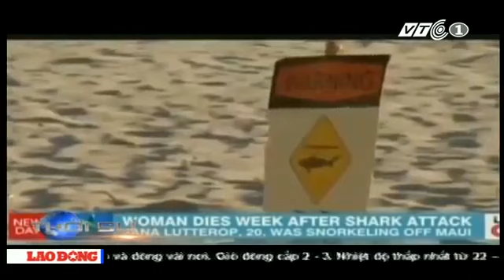Cá mập hàng đàn tiến vào biển Việt Nam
Ngư dân tại tỉnh Khánh Hoà đã dễ dàng bắt được hàng chục con cá mập khi chúng xuất hiện tại vùng biển này.

ĐỒ CÂU QUANG HUY - Đồ câu giá rẻ tại Việt Nam - Bộ cần câu máy giá rẻ 245000 vnđ - 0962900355 - .

Vùng biển giữa hai hòn đảo Darwin và Wolf ở Ecuador trở thành nơi tập trung nhiều cá mập nhất trên Trái Đất với hơn 13.000 con trên một km2. (❤‿❤).